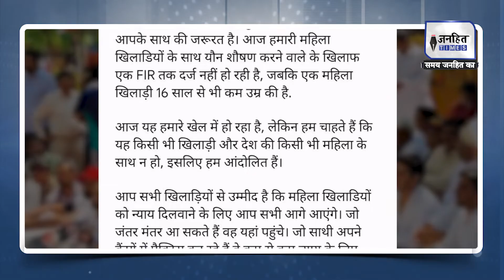Jantar- Mantar पर फिर धरने पर क्यों बैठे Wrestler और क्या है यह पूरा मामला? || JANHITTIMES